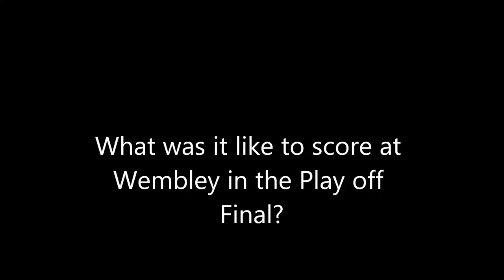Ryan Donaldson - Question at Cambridge United Christmas dinner December 11th 2014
Ryan Donaldson candidly answers the question "What was it like to score at Wembley in the Conference play off final of 2014?"